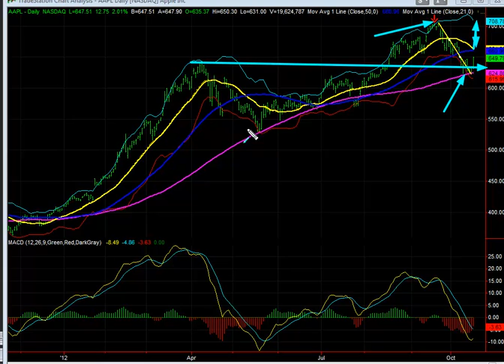Stock Of The Day: AAPL - October 16, 2012